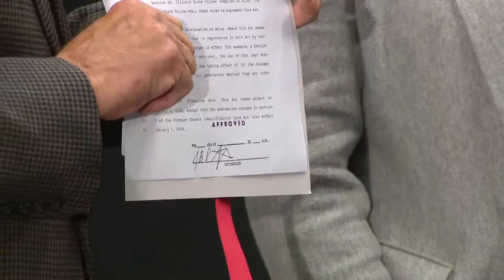Gov. JB Pritzker signs legislation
A release from his office states:

Gov. Pritzker to sign legislation that helps address gun violence in Illinois.